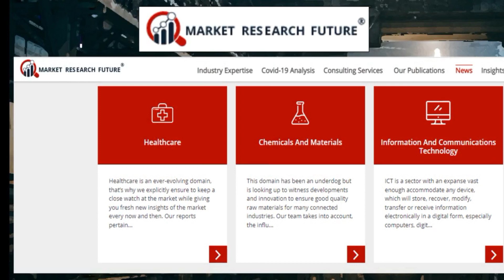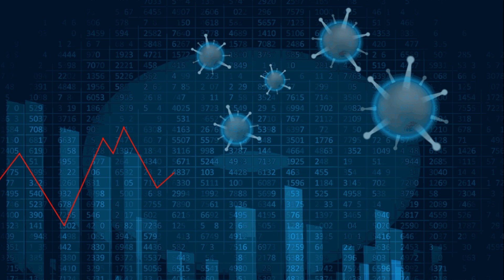Process Automation And Instrumentation Growth by 2030 | Instrumentation Engineering Scope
Advanced Technology, Digitization, IoT in Process Industries are going contribute to the massive growth of Process Automation and Instrumentation.

Segment
- Transmitter
- PLC's
- Chemical
- Pharmaceutical and Power

Key players
- ABB
- Schneider Electric
- Yokogawa
- Simens
- Emmerson
- General Electric
- Mitsubishi
- Rockwell Automation